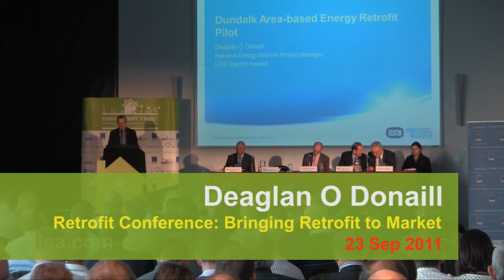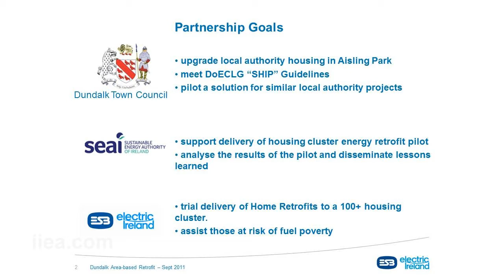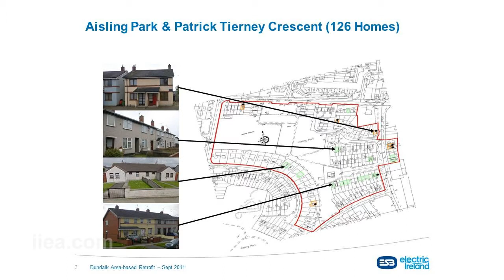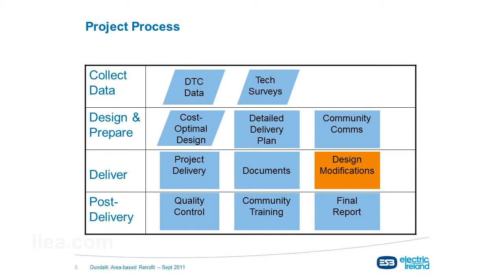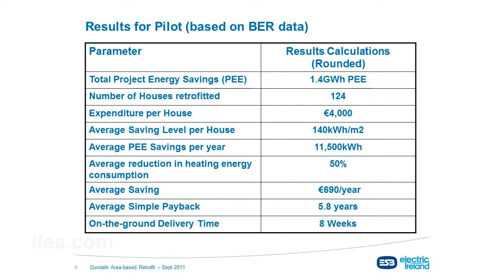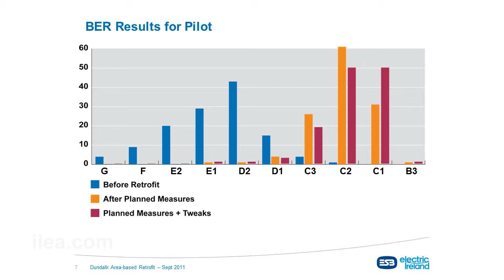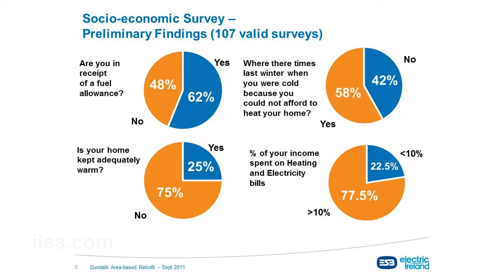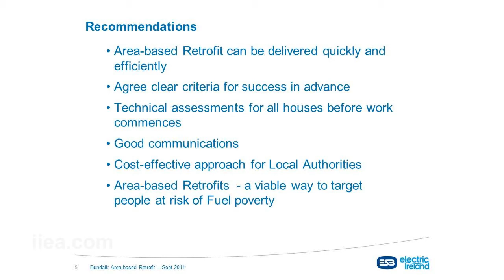Déaglán Ó Dónaill on Area-based Retrofit: Efficient & Effective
Bringing Retrofit to Market Conference, Dublin, Ireland 23 Sep 2011

Speech Title: Area-based Retrofit: Efficient & Effective (Dundalk Partnership Project -- 126 Homes)

Déaglán Ó Dónaill B.E. is ESB Electric Ireland's National Energy Retrofit Project Manager. Déaglán has considerable experience in the area of energy efficiency in Ireland and abroad and has lectured on the post-graduate Environmental Engineering course in Trinity College, Dublin.